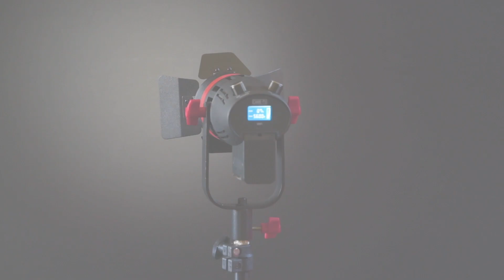Came-TV Boltzen Light Used In Dance Photo Shoot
The video light includes an adjustable Fresnel lens to help focus the light and provide a longer throw. When used without the lens, the light becomes a wider flood and the included barn doors help to control the spill. This versatility allows you to go from a tight spot to a wide flood all in one continuous light. Built specifically to be used on set the light features a fan-less design that is noiseless and the housing is designed to dissipate the heat during continuous use. The light can be powered from AC (with included power adapter), NP Series battery or V-Mount battery via the included V-Mount adapter cable providing convenient use on set and on location.

CAME-TV V-Mount Plate With Clamp can be mounted to a stand via the clamp or attached to 15mm rod’s by the rod mount. There is a D-Tap to power your accessories. This is a great match to go with our Boltzen LED Lights.